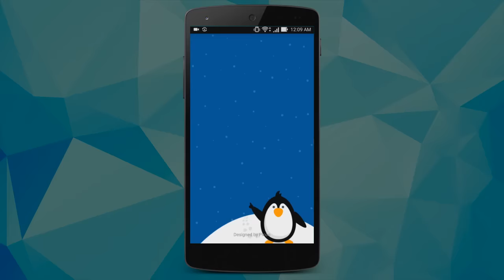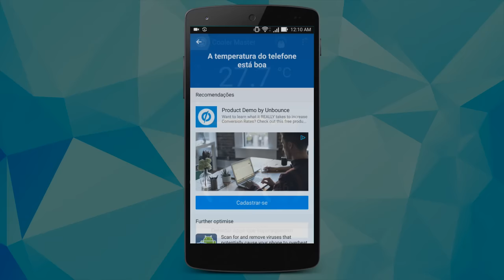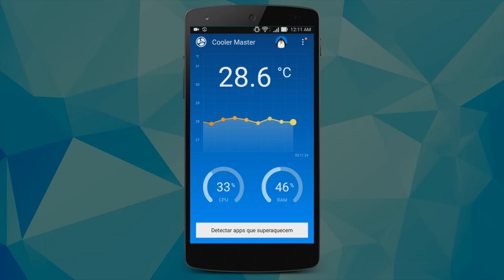Como fazer a BATERIA do seu CELULAR esquentar menos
- Tutorial: Como fazer a BATERIA do seu CELULAR esquentar menos.

TECNODIA NETWORKS

PORTAL TECNODIA
Notícias sobre tecnologia, games e cinema

TECNODIA RECOMENDA

APOIO

tecnodia